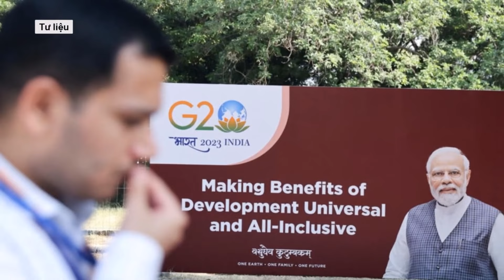Thủ tướng Phạm Minh Chính tới New Delhi, bắt đầu thăm cấp Nhà nước Ấn Độ l Báo Dân Việt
Vào lúc 22 giờ 40 phút, ngày 30/7, giờ địa phương (tức 0 giờ 10 phút, ngày 31/7, giờ Hà Nội), chuyên cơ chở Thủ tướng Chính phủ Phạm Minh Chính và Đoàn đại biểu Việt Nam đã tới sân bay quân sự Palam ở thủ đô New Delhi bắt đầu thăm cấp Nhà nước Ấn Độ theo lời mời của Thủ tướng Ấn Độ Narendra Modi.